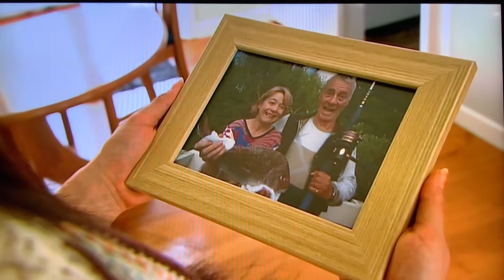Episode 22 Do you fish?